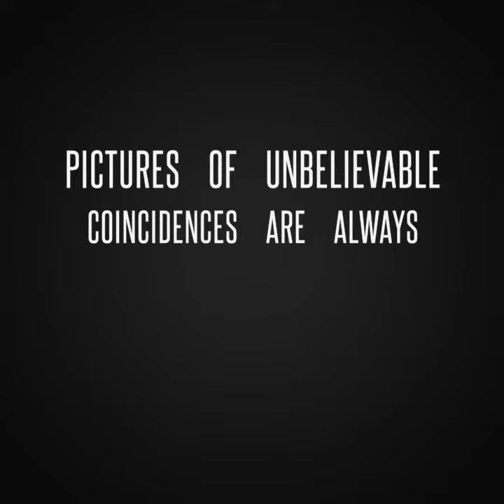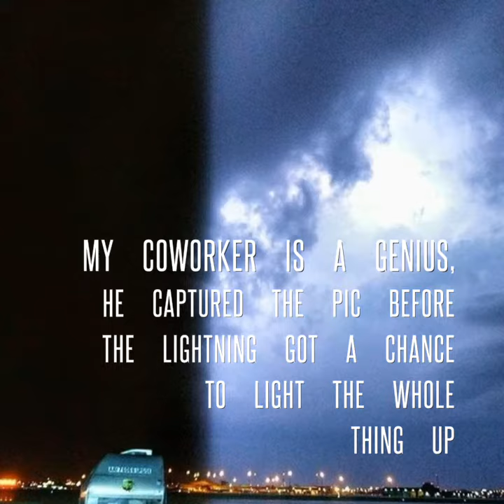25+ Crazy Coincidences That Only Happen Once in a Lifetime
Crazy Coincidences That Only
Happen Once in a Lifetime
25